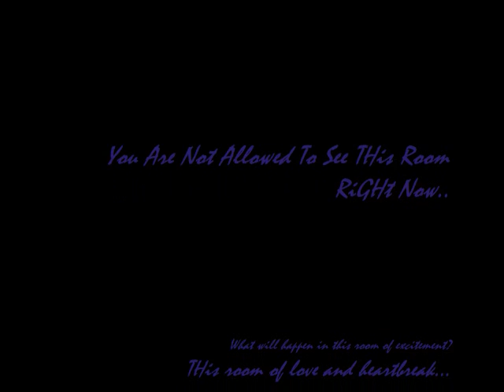YesNoScenario 1- "Sammy!?!? (3rd Floor Ice Cream!)"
Eagles may fly, but weasels don't get sucked into jet engines =0
Random video of Victoria being... Victoria. Taylor is currently behind the camera...
Oh, Hey!! Wanna see the lyrics to an awesome song!? Of course you do! Paramore: The Only Exception:
When I was younger
I saw my daddy cry
And curse at the wind
He broke his own heart
And I watched as he tried to reassemble it

And my mama swore
That she would never let herself forget
And that was the day that I promised
I'd never sing of love
If it does not exist

But, darling, you are the only exception

Well, maybe I know somewhere
Deep in my soul
That love never lasts
And we've got to find other ways
To make it alone
Or keep a straight face

And I've always lived like this
Keeping a comfortable distance
And up until now, I had sworn to myself
That I'm content with loneliness
Because none of it was ever worth the risk

Well, you are the only exception

I've got a tight grip on reality
But I can't let go of what's in front of me here
I know you're leaving in the morning when you wake up
Leave me of some kind of proof it's not a dream, oh

And I'm on my way to believing
Oh, and I'm on my way to believing